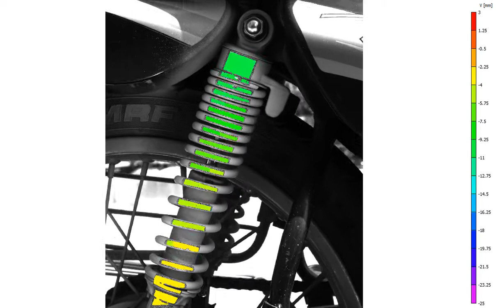Digital Image Correlation on a Bike Suspension System.